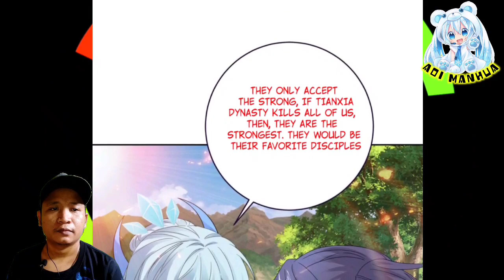Cao Ning Of Xuanbing Dinasty || Heavenly Spirit Martial King Chapter 322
COPYRIGHT / LICENSING